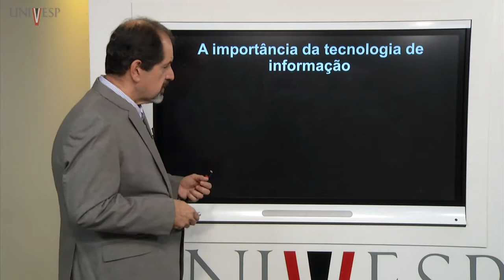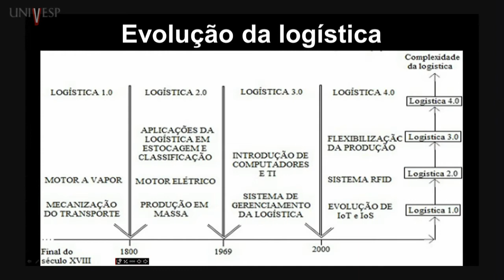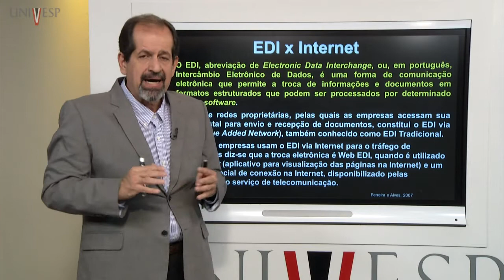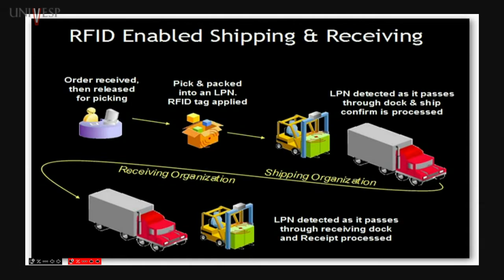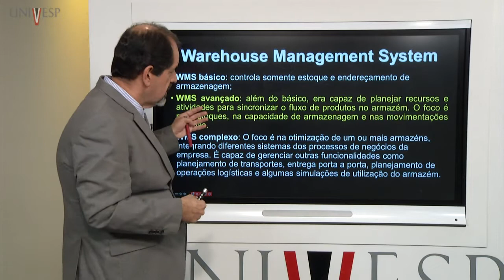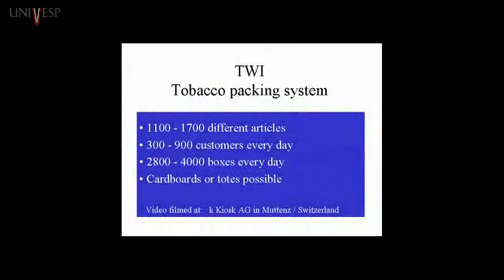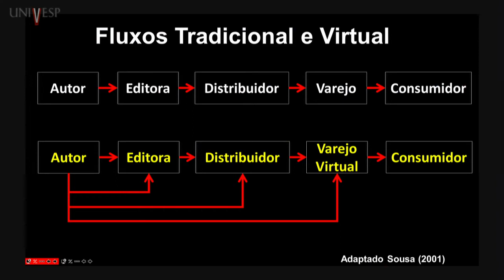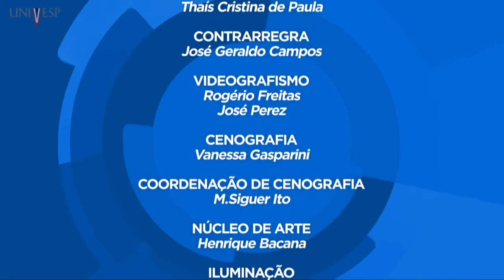Logística - Aula 07 - Sistemas de informações de apoio à atividade logística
Disciplina: Logística - AGL - 001
Professor  responsável pela disciplina: Paulo Sérgio de Arruda Ignácio
Playlist da disciplina: